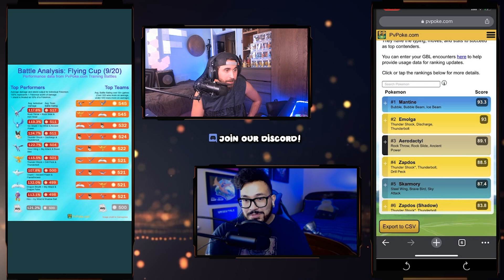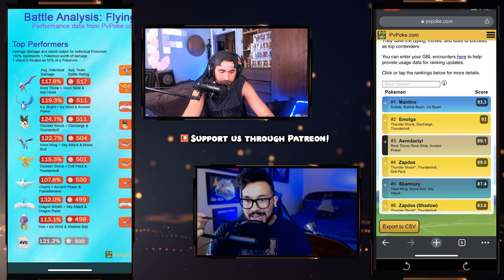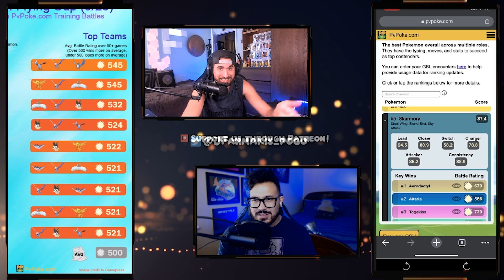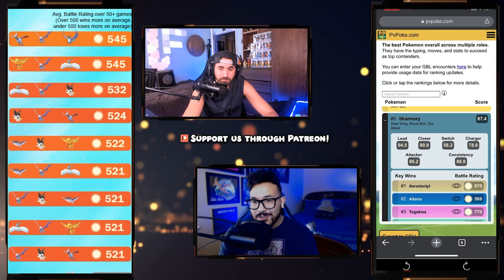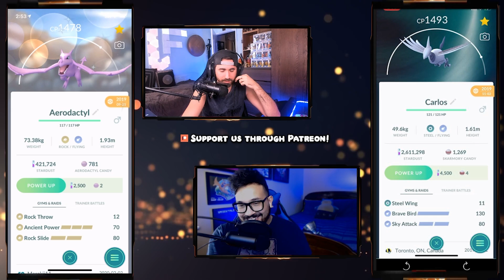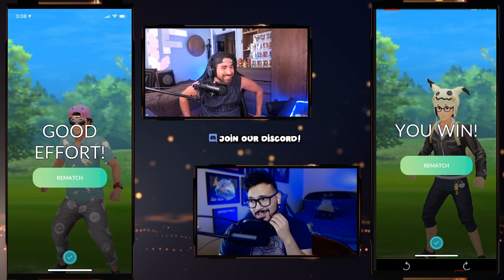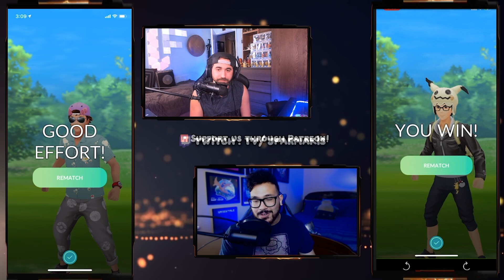FLYING CUP & BATTLE DAY CANCELED! | GO Battle League | Pokemon GO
Flying Cup has been post poned, but here we prepare for when it comes out!

Resources:
Pokebattler
PvPoke